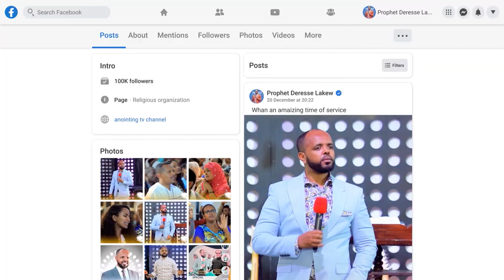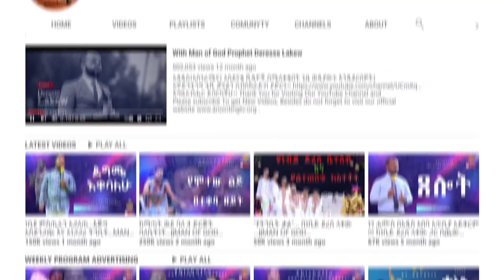ሳምንቱን በሙሉ በሆስፒታል...Addis Ababa//አዲስ አበባ //ቁ.2// አጥቢያ